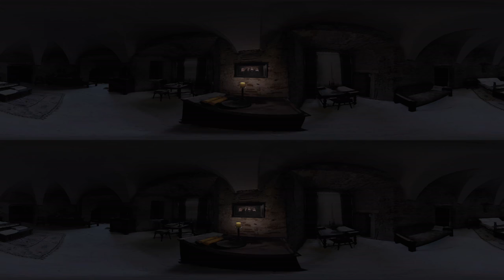The nun 360 gradi in video ( virtuale esperienza)